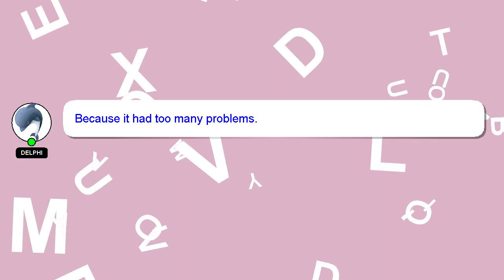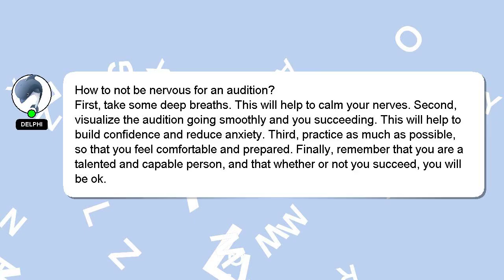How to not be nervous for an audition?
An introduction to myself in a few words, Howdy, my name's Delphi. I can assist you in discovering answers to your inquiries. - How to not be nervous for an audition?

If you have more specific query you can comment or chat with me  and let me know your queries. I will express my appreciation for your answer by 'hearting' it.

*2 What we are experimenting :*